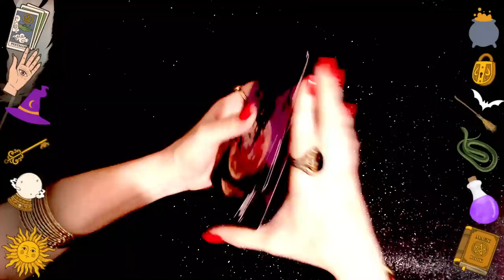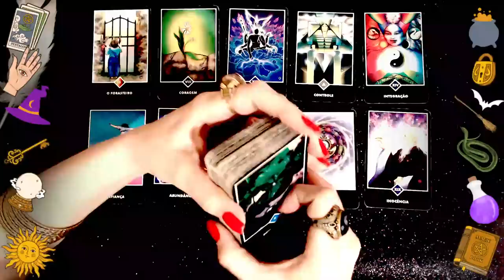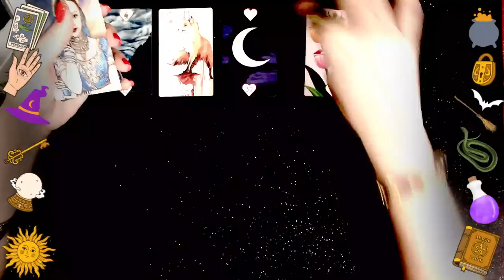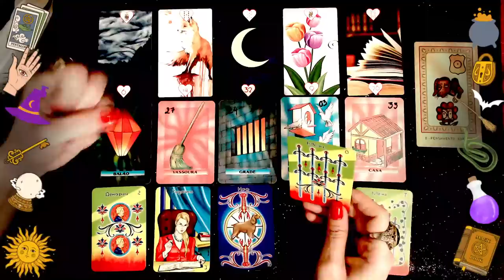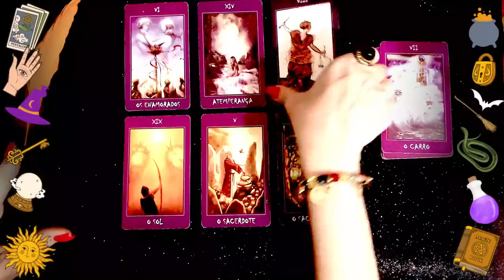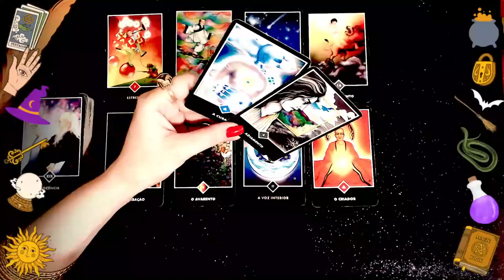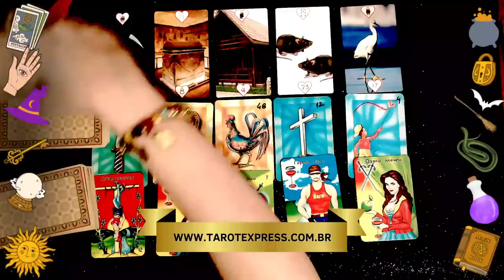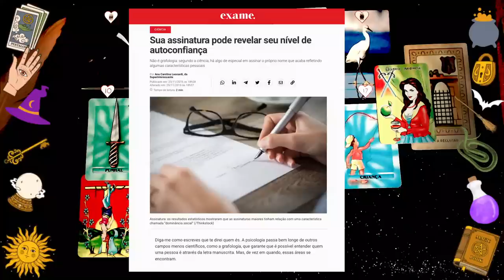🚨VAI "ACONTECER", VOCÊ QUERENDO OU NÃO!!!😲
🧿 Aqui no Canal, você vai encontrar:

➡️ Vidências, leituras intuituvas e assistidas por guias e mentores espirituais para você! Previsões usando diversos Oráculos, Tarot, Baralho Cigano (Lenormand), Runas de Bruxa... Mensagens e Conselhos da espiritualidade atemporais. As leituras do TAROT EXPRESS são mensagens da espiritualidade, não são sentenças; sendo de sua responsabilidade e livre escolha segui-las ou não.

Bjs
Martina Glushakov